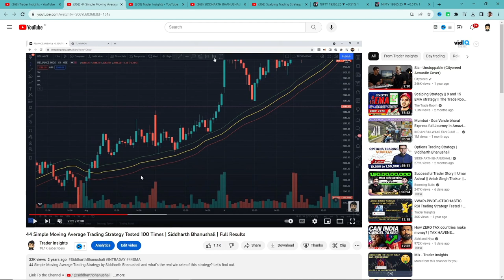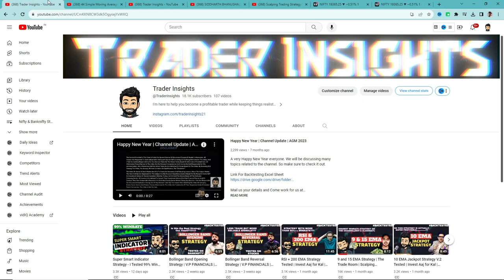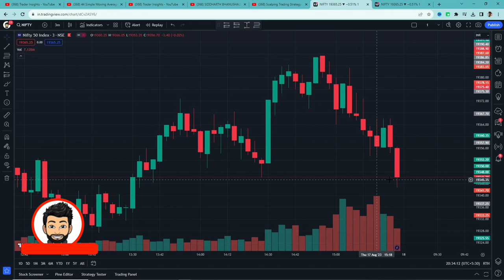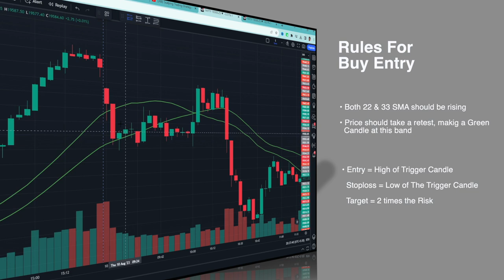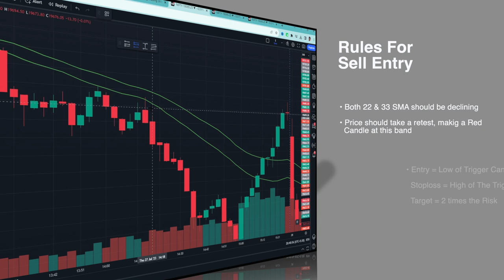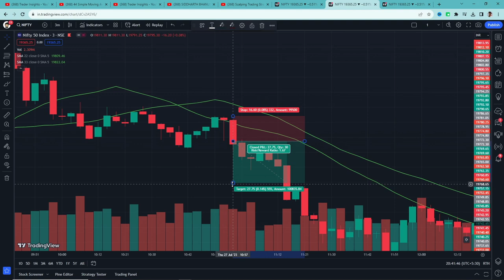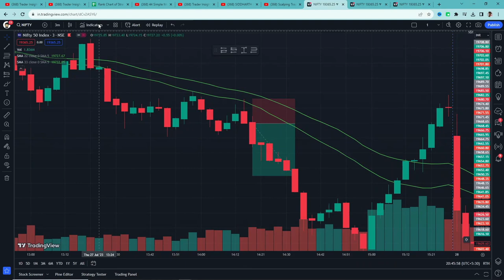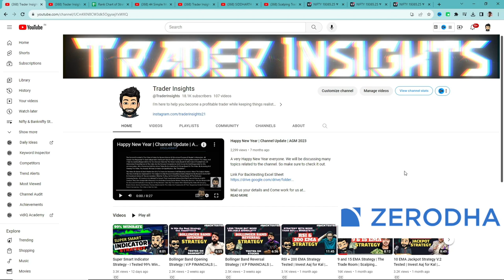22 & 33 SMA Scalping Strategy - Siddharth bhanushali's Option Buying Strategy | Backtest on Nifty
22 & 33 SMA Scalping Strategy by Siddharth Bhanushali Tutorial and what's the real win rate of this strategy? Let’s find out.

What's the real win rate of the 22 & 33 SMA Scalping Strategy by Siddharth Bhanushali? I have tested this Strategy 100 times, to find its real win rate. I will be testing many different trading strategies on the Trader Insights channel, if you are new to trading, watch them. After all, you don't want to risk your money on a strategy that doesn't even work.